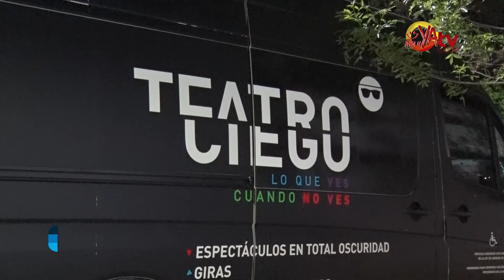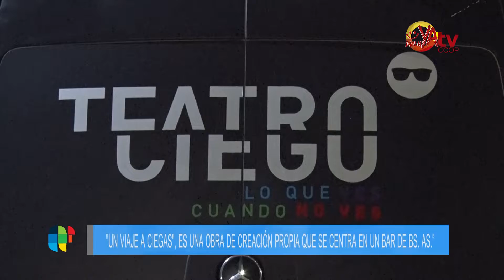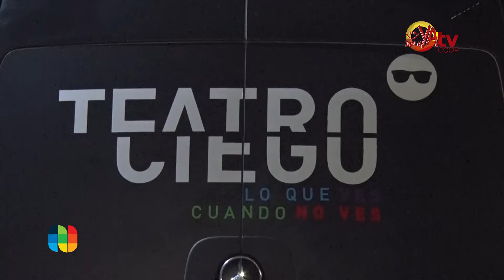Informe Teatro a Ciegas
La compañía de Teatro Ciego llegó por segunda vez a Justiniano Posse. "Un viaje a ciegas" fue la obra que se presentó en el salón del centro de jubilados. Actores y público formarán parte de un informe con las sensaciones de un ejercicio que potencia los sentidos